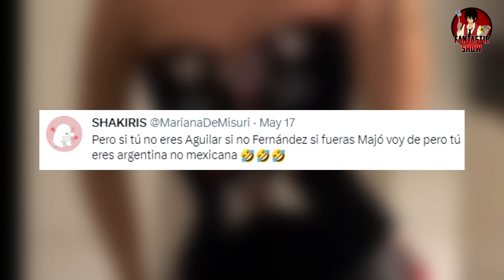Acaban a Ángela Aguilar por proclamarse Mexicana